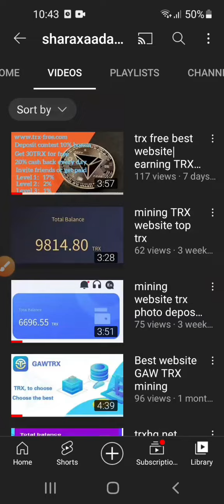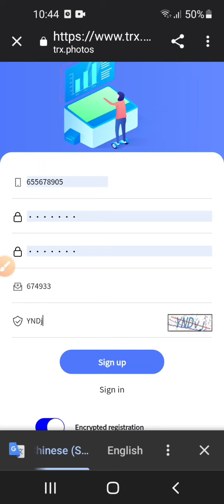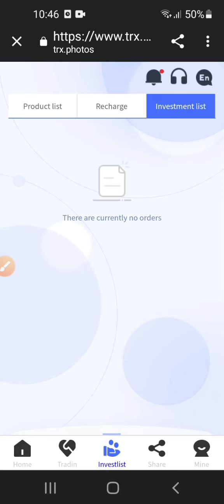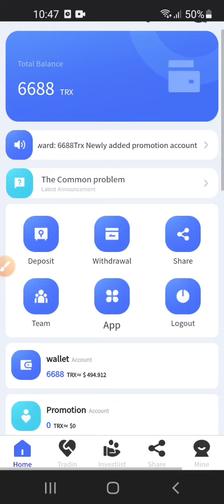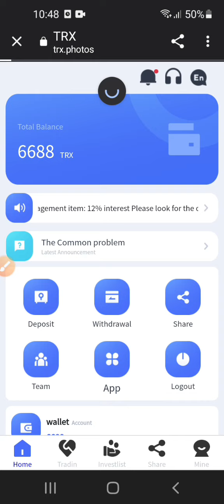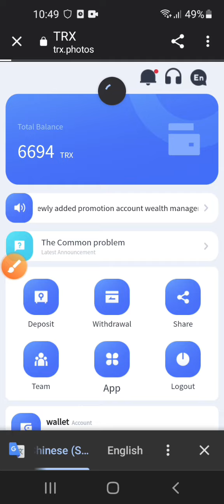5$ side online Malin walba lacag ugu sameen karta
TRX (full name TRONIX) is the mainnet currency issued by the TRON Foundation based on the TRON protocol, referred to as TRX. Different from PoW-based mining such as Ethereum and Bitcoin, TRON adopts the DPoS mechanism.
Link registration invitation code: 674933
Please click the link to contact the official team!
The basic interest of the account is returned every day and will not accumulate. Log in every day to receive TRX
New promotion account wealth management project: 15% interest
Registration reward: 6688Trx
The minimum deposit is 5TRX to 100,000RX, and the daily withdrawal is 5%.
Example: 10,000trx returns 500trx per day.
Deposit 100,001TRX to 300,000TRX and withdraw 5.5%.
Example: 200000trx returns 11,000trx per day.
Deposit 300,001TRX to 500,000TRX and withdraw 6.6% per day.
Example: 500000trx returns 33,000trx per day.
Deposit 500,001TRX to 800,000TRX, withdraw 7.7%.
Example: 600,000trx returns 46,200trx per day.
Deposit 800,001TRX to 1,200,000TRX and withdraw 8.8%.
Example: 1,000,000trx Daily Earnings 88,000trx
Deposit 1,200,001TRX to 3,000,000TRX and withdraw 9.9%.
Example: 2,000,000trx Daily Earnings 198,000trx
Deposit 3,000,001TRX to 6,000,000TRX and withdraw 11%.
Example: 5,000,000trx daily return 550,000trx
Deposit 6,000,001TRX to 9,999,999TRX and withdraw 13%.
Example: 8,000,000trx daily return 1,040,000trx
Deposit 10,000,001TRX+ and withdraw 15%.
Example: 10,000,000trx returns 1,500,000trx per day.
Dear TRX.Photos member users, in order to return the support and trust of new and old members,
The company will reward new and old members and distribute benefits! The company's original recommended team recharge rebate:
Recharge LV1, you can get 10% commission. LV2 recharge, you can get 5% commission. LV3 recharge, you can get 3% commission.
Add benefits on top of this. The benefits are as follows!
You share the team's accumulated recharge: 50,0000+ TRX to get iPhone13 Pro $999
You share the team's accumulated recharge: 100,000+ TRX delivery plus macbook-pro/16 inch $2599
You share the team's accumulated recharge: 300,0000+ TRX delivery plus Rolex Submariner Green $23500
You share the tea